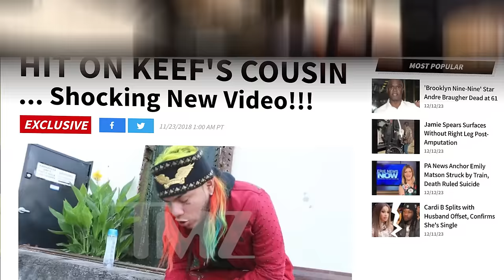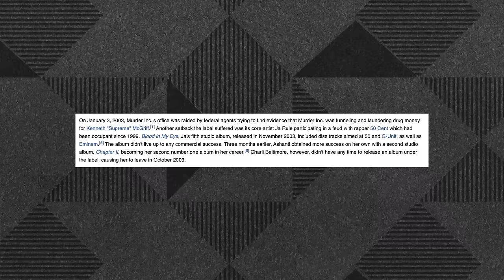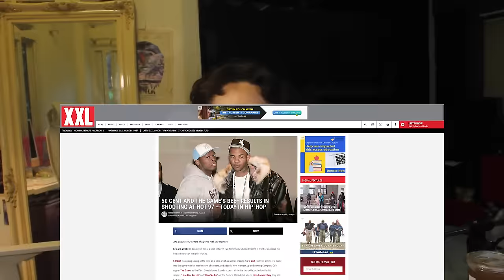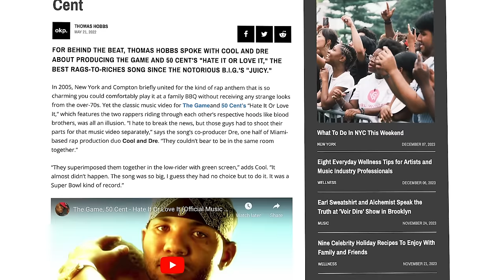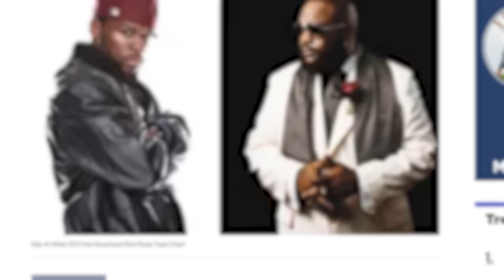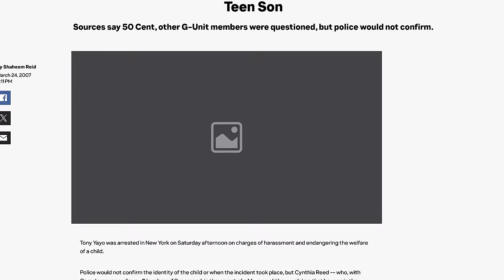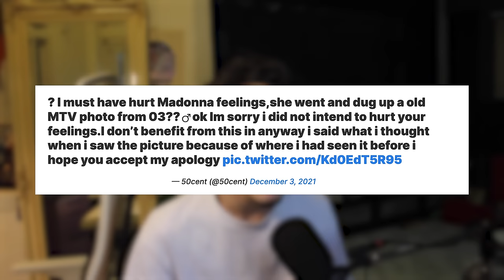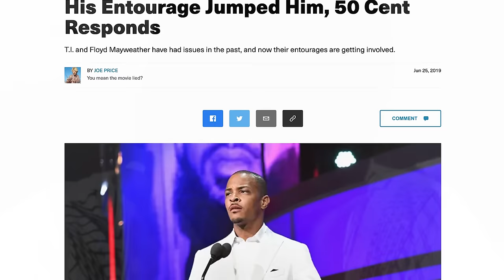รวมวีรกรรมสุดป่วนของ 50 Cent เจ้าพ่อแห่งความเกรียนผู้มาก่อนโลกโซเชี่ยล!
แฟนชาวไทยเตรียมตัวพบกับเจ้าพ่อเพลงฮิปฮอป หนึ่งในต้นตำรับ Gangsta Rapper รำลึกความหลังเมื่อครั้งใส่สแนปแบ็คสีสดใสในยุค Bling Era เอ็นจอยกับเพลงฮิตที่ทุกคนคุ้นหูทั้ง “In Da Club” (อิน ดา คลับ), “21 Questions” (ทเวนตี้ วัน เควสชั่นส์), “Get Up” (เก็ท อัป) และ “Hate It Or Love It” (เฮท อิท ออร์ เลิฟ อิท)

ในคอนเสิร์ต “50 Cent The Final Lap Tour in Bangkok”

รายละเอียดเพิ่มเติมเกี่ยวกับคอนเสิร์ตและแพ็คเกจวีไอพีคลิก

วันนี้ผมจะพาเพื่อนๆไปพบกับศิลปินฮิปฮอปเจ้าพ่อตัวเกรียนผู้มาก่อน 6ix9ine นับสิบปี

คนคนนั้นจะเป็นใครไปไม่ได้นอกจาก 50 Cent แรพเปอร์หัวหน้าแก๊งค์ G-Unit ลูกศิษย์ Dr.Dre และ Eminem

ผุ้ที่ผ่านเรื่องราววีรกรรมความเกรียนมานับไม่ถ้วน ล้อเลียนศิลปิน นักกีฬาไปยันนักแสดง

แต่เรื่องราวทั้งหมดมันจะเป็นอย่างไร

วันนี้ผมจะมาเล่าเเหตุการณ์ให้ทุกท่านฟังกันผ่านคลิปนี้

ไปติดตามกันได้เลยครับบ